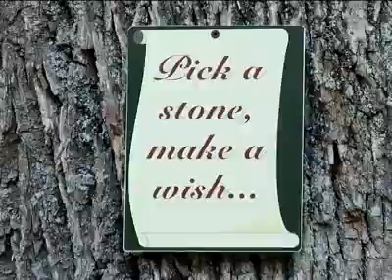Bello Giorno Catering Belvidere, NJ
Planning your event with us will make for a truly unforgettable experience. Bello Giorno, which means beautiful day in Italian, surrounds you in the experience of visiting an Italian Villa. Terraced Gardens and artistically landscaped courtyards are enhanced by the picturesque Pequest River flowing gently by. A gazebo awaits your intimate outdoor ceremony. Relax and enjoy your beautiful reception in the heart of Warren County in Belvidere, New Jersey.